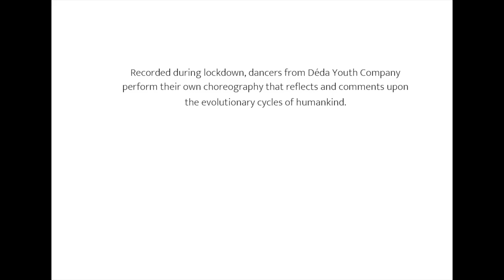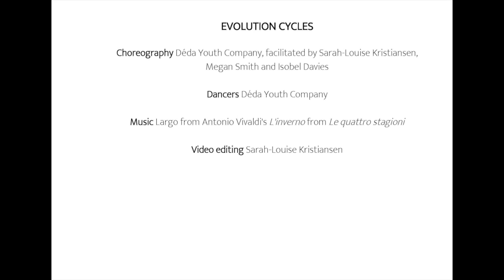Evolutionary Cycles, as part of Constella's Spin a Tale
SPIN A TALE

EVOLUTIONARY CYCLES
Recorded during lockdown dancers from Déda Youth Company perform their own choreography that reflects and comments on the evolutionary cycles of humankind.

Choreography - Déda Youth Company, facilitated by Sarah-Louise Kristiansen, Megan Smith and Isobel Davies
Dancers - Déda Youth Company
Music - Largo from Antonio Vivaldi's L'inverno from Le quattro stagioni
Video Editing - Sarah-Louise Kristiansen

Spin A Tale has been produced by Constella OperaBallet in collaboration with Beam, supporting Darley Abbey Day 2021 for the Derwent Valley Mills World Heritage Site Great Place Scheme, funded by National Lottery Heritage Fund and Arts Council England.